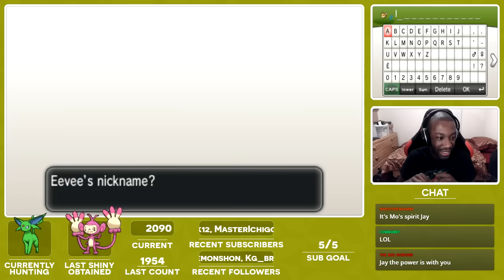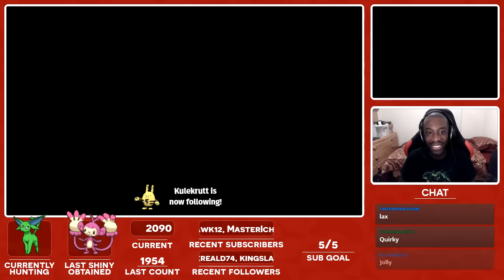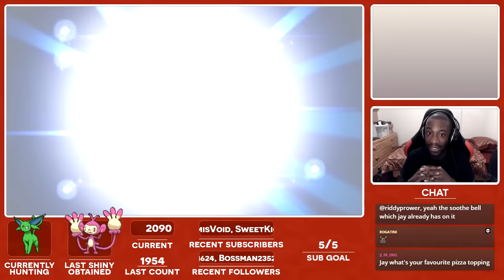Pokemon [XY] Shiny Hunting - #110 - 2090 FS Encounters SHINY ESPEON!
BE SURE TO LEAVE A LIKE FOR FINDING THE SHINY AND IF YOU ENJOYED MY REACTION AND THIS VIDEO OVERALL!

THIS HAPPENED ON A TWITCH STREAM! BE SURE TO CHECK OUT MY TWITCH PAGE FOR MORE STREAMS: